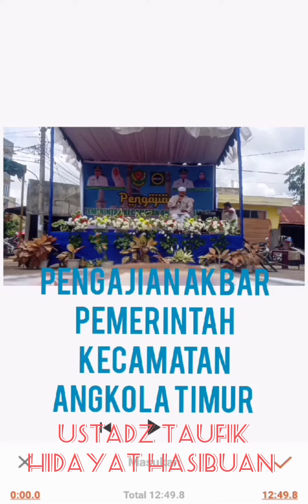Pengajian Akbar Pemerintah Kecamatan Angkola Timur Tapanuli Selatan//Ustadz Taufik Hidayat Hasibuan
setiap apa yang kita nyanyikan, maka itulah nasib kita ceramah Mandailing Ustadz Taufik Hidayat Hasibuan